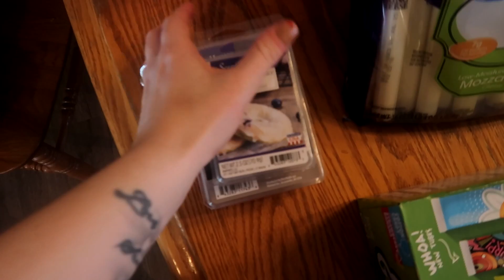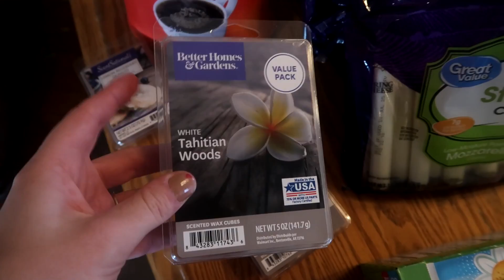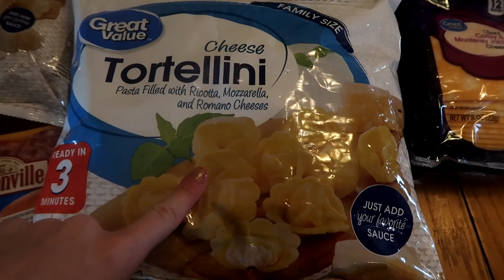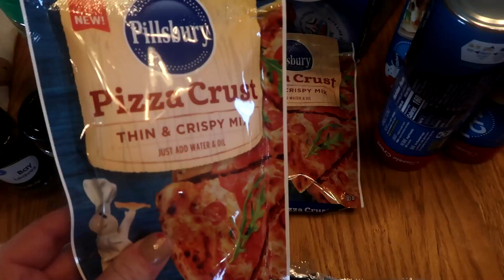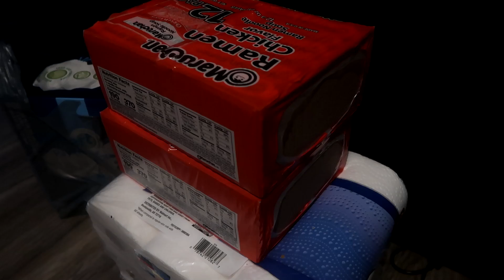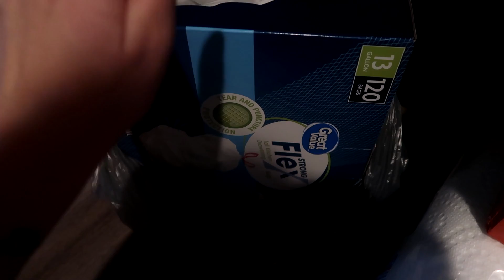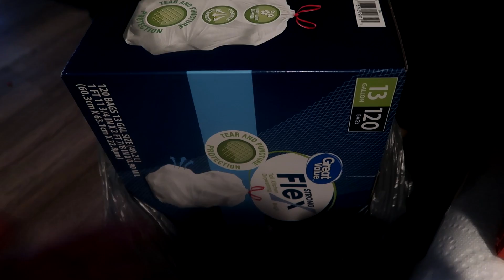MARCH 2021 ONCE A MONTH Walmart Grocery Shopping Haul | Walmart FAMILY BUDGET Grocery Haul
Walmart grocery haul for my family this is our ONCE a MONTH Budget family grocery shopping haul for an entire month for March of 2021.

GROCERY SHOPPING HAUL PLAYLIST HERE

MUSIC FROM EPEDEMICSOUNDS.COM